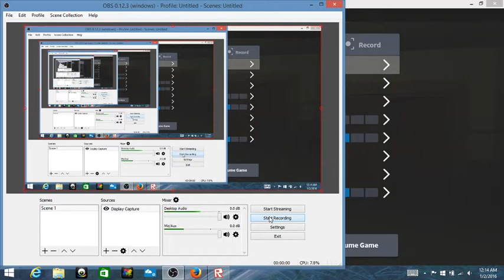Roblox SCARIEST GAME EVER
Sorry LOL got to scared to finish the game. Give a thumbs up for part 2!